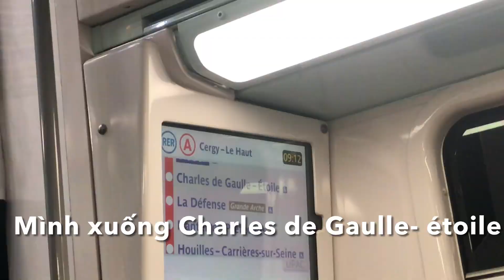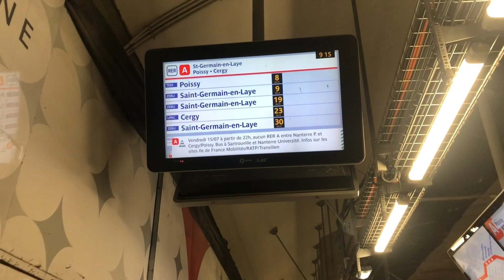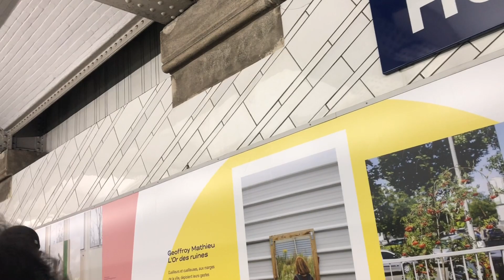Hành trình đi PARIS bằng xe lửa và tàu điện ngầm /tham quan Bảo tàng LOUVRE ,Khải Hoàn Môn . (P1)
TỪ PHÚT 6:56 đến 7:44 CÁC BẠN CHỈNH ÂM THANH NHỎ LẠI NHE .

 chúng mình đi Paris chơi , lần này đi xe lửa , tàu điện ngầm . 1 ngày trải nghiệm đi tham quan những nơi nổi tiếng Paris thú vị lắm cả nhà
Dung mời các bạn cùng đi với chúng mình nhe
VIDEO KỶ NIỆM CHUYẾN ĐI CHƠI ĐẦY GIAN NAN ... NÊN DUNG GIỮ LẠI HẾT . VIDEO DÀI NÊN DUNG CHIA LÀM HAI PHẦN NHE